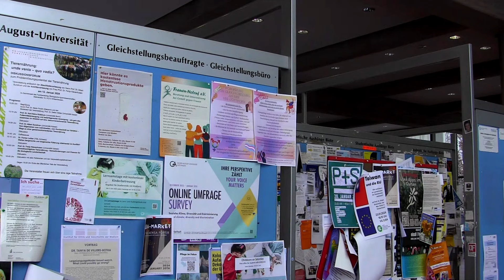Break the Bloody Taboo an der Uni Göttingen | Studierende informieren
Die Hochschulgruppe „Break the Bloody Taboo“ setzt sich für den kostenlosen Zugang zu Menstruationsprodukten an unser Uni Göttingen ein. Einige der mittlerweile 29 Spender wurden von der Gruppe selbst erworben und angebracht. Andere wurden infolge ihrer Pionierarbeit oder durch den Anstoß anderer Gruppen an ihren jeweiligen Standorten montiert.Was genau dahinter steckt, wo die Produkte zu finden sind und welche positiven Aspekte kostenlose Menstruationsprodukte mit sich bringen, erfahrt ihr in unserem Beitrag. Weitere Informationen und die Karte mit den Standorten findet ihr unter: Infos

Die Hochschulgruppe ist auch auf Social Media zu finden:@bloodytaboo

Der Film entstand im Rahmen des Kurses „Nachricht im Film“ an der Zentralen Einrichtung für Sprachen und Schlüsselqualifikationen (ZESS) der Universität Göttingen und wurde von Jan Meyer und Juliana Blais produziert. Weitere Informationen zum Medienkursangebot der ZESS gibt es